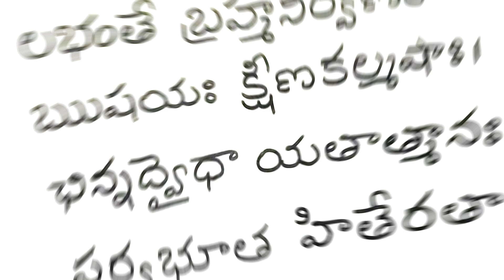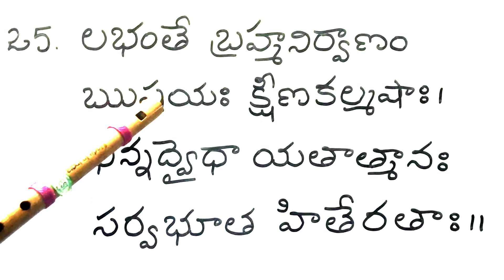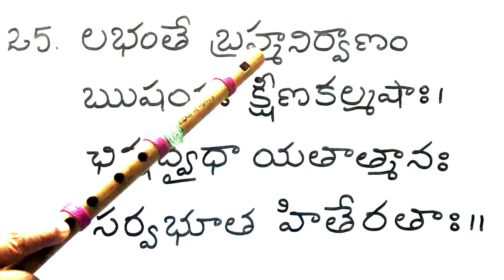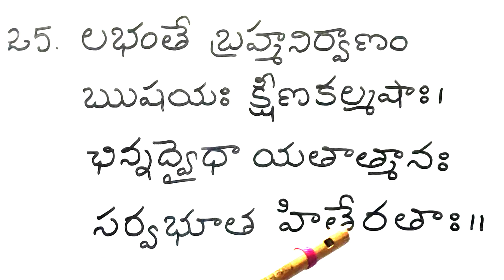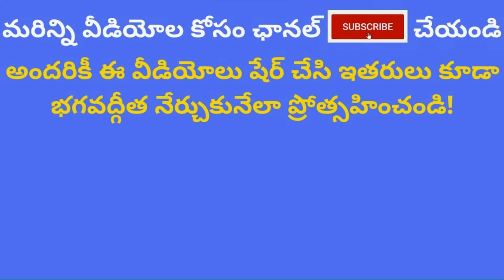Bhagavad Gita Telugu Classes| Chapter 5 Verse 25 | Karma Sanyasa Yoga| Indukuri Sarada| learn slokas